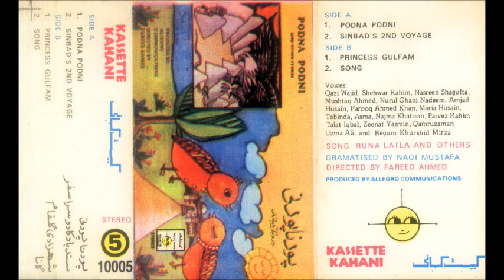Podna Podni and other stories, sindbad's 2nd voyage, Princess Gulfam - urdu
Cassette Kahani vol. 5
Childrens stories from the 80's
Urdu